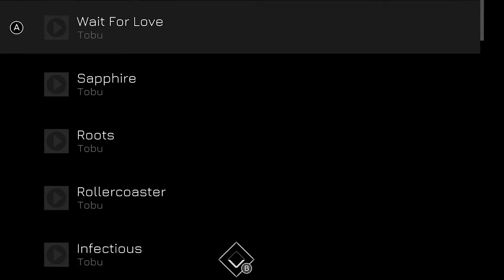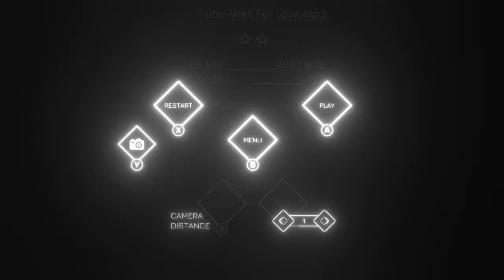A look at Music Racer Ultimate!